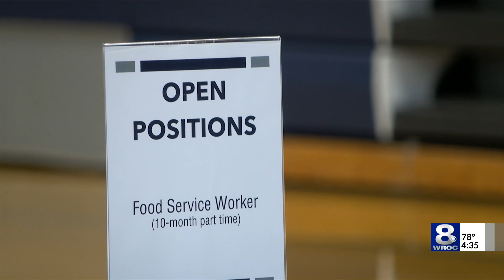Gates-Chili School District holds hiring event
The Gates-Chili District is holding a hiring event on Wednesday, which runs until 6:00 p.m. at the high school. They have open positions for teacher aides, nutrition workers, bus drivers, secretarial support, cleaners, and more.